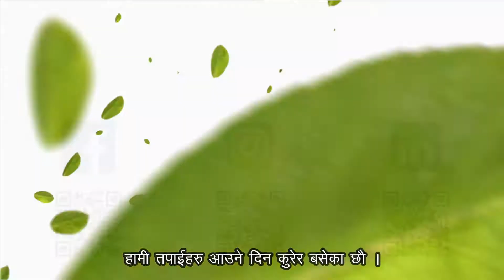(Nepali Version) Happo-en Global Staff Introduction: Introducing Thapa from Nepal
Join us as we introduce the global staff of Happo-en. For the month of February we introduced Thapa from Nepal.